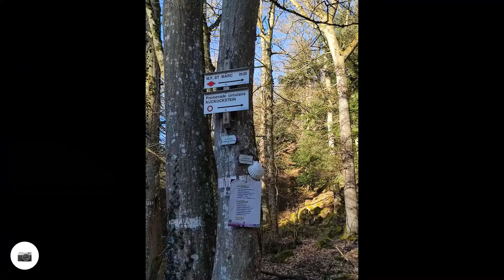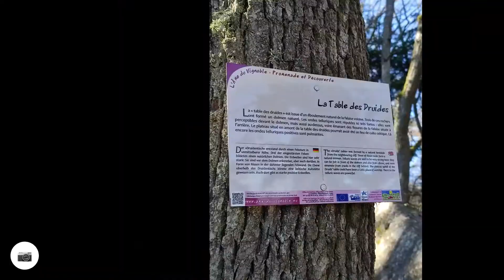2022.02.27 : Notre-Dame de Schauenberg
Une balade de 11km et 300m de dénivelé.